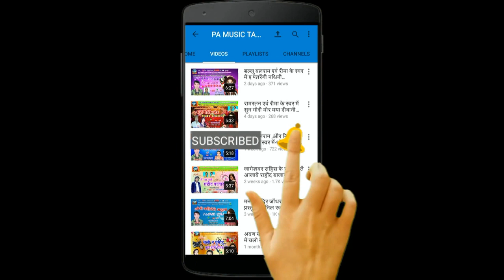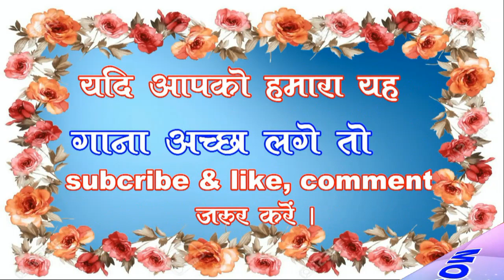BHARAT SHRIWAS cg song - गोरी तै करके बहाना रे भरत श्रीवास एवं आरती के स्वर में PA म्यूजिक tanod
एल्बम - ऐ गोरी करके बहाना रे
गायक - भरत श्रीवास
गायिका - आरती धुरी
गीतकार - मनोज   चौहान
संगीतकार - बबलू महंत ,
वदया कार -अश्वनी
Recording studio - PA Music  Audio & Video studio tanod